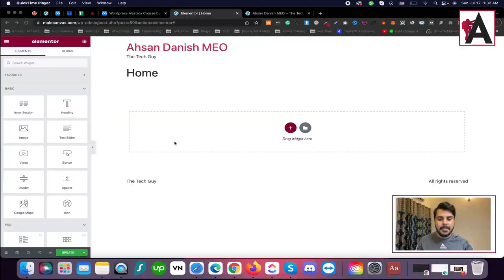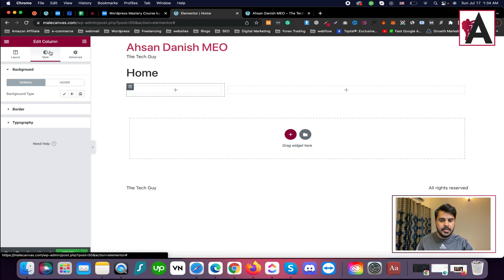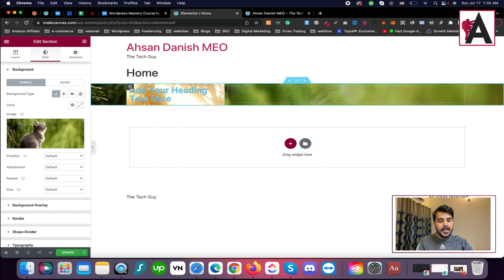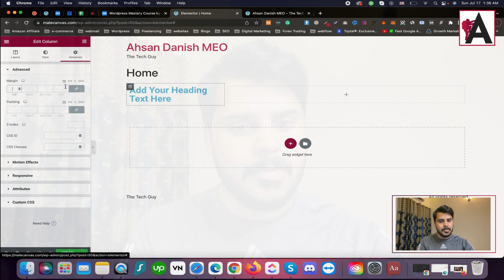Elementor Column Layout, Style, Advance | WordPress Complete Course for Beginners to Advance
Master Elementor's column layout, styling, and advanced features in our comprehensive WordPress Complete Course for Beginners to Advance! This tutorial provides in-depth guidance on utilizing Elementor's powerful tools to create dynamic and visually stunning layouts for your website. Learn how to customize column layouts, apply advanced styling options, and unlock the full potential of Elementor to take your website design skills to the next level. Whether you're just starting out or looking to advance your expertise, this course covers everything you need to know to become an Elementor pro.

🟠 💬 𝗙𝗼𝗹𝗹𝗼𝘄 & 𝗖𝗵𝗮𝘁 𝘄𝗶𝘁𝗵 𝗺𝗲 :
_____________/𝗦𝘂𝗽𝗲𝗿 𝗟𝗶𝗻𝗸\_______________